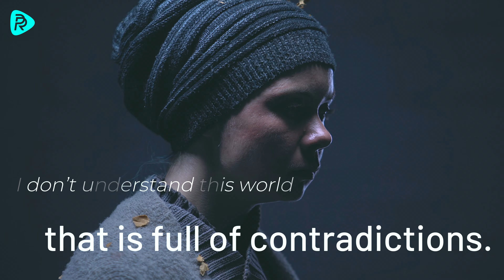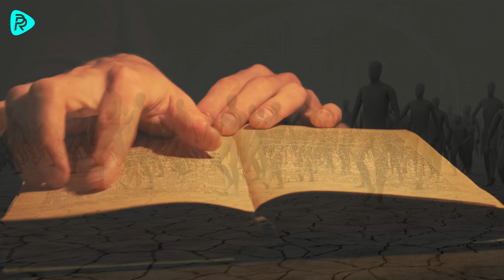Why is evil allowed?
One of our viewers asked about the following: “Cruel and evil people can live their lives comfortably, while many honest and good people are poor and desperate. Many times people who commit crimes can go on about their lives without any punishment, and many innocent people live through poverty, hardships, and diseases. I don’t understand this world that is full of contradictions.”
Dear friends, God, wanting goodness, compassion, and mercy at the beginning of creation, created all creatures, including humans. The Creator gives the fruits and the goodness of this world to all humans and living beings without differentiating between good and bad or honest and dishonest. The Creator created the world with all creatures’ needs in mind and treats every living being with mercy and compassion. From the needs of the tiny ants to the needs of huge trees, animals, and humans, everything is accounted for. He embraces all creatures.
The owner of the universe, the world and the afterlife, the Creator also has a perfect and complete sense of justice. We can see some of this justice in this world and the rest in the afterlife. In this world, He exercises justice partly, with limits. However, because this world is a test when the test is complete, and when we are in the afterlife, He will exercise justice perfectly. In this life, as a result of practicing the style that the Creator wants us to practice, which is a good,    righteous, and honest life, we will be rewarded with incredible gifts. Opportunities and blessings that can not even be compared with the ones in this world will be given to those who have been honest and righteous in this world. These things, however, will be given in the actual and permanent life.
I believe from my heart that the Creator will treat us with mercy, compassion, and forgiveness and reward us with an incredible afterlife, as long as we follow the righteous path. If we treat other beings with mercy, compassion, and love, in return, the Creator will treat us with a level of mercy, compassion, and love that is many times higher.